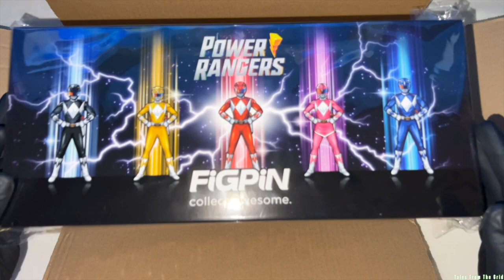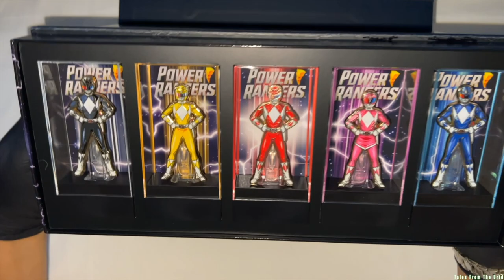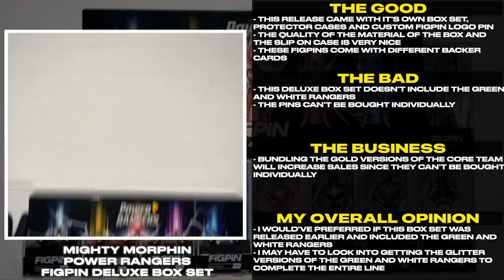Mighty Morphin Power Rangers FiGPiN Deluxe Box Set! | Tales From The Grid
Mighty Morphin Power Rangers FiGPiN Deluxe Box Set!